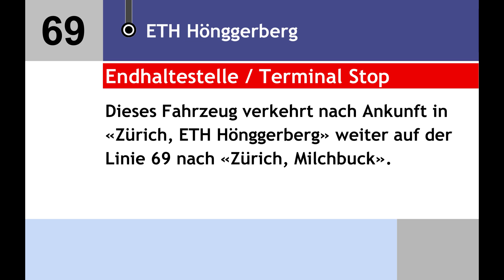VBZ Ansagen - 69 - Zürich, Milchbuck – ETH Hönggerberg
Milchbuck
Bucheggplatz
Weihersteig
Waidspital
Pflegezentrum Käferberg
Waidbadstrasse
Im Wingert
Hönggerberg
ETH Hönggerberg